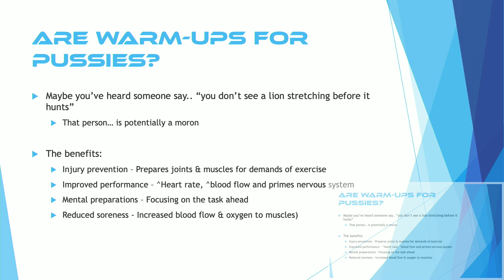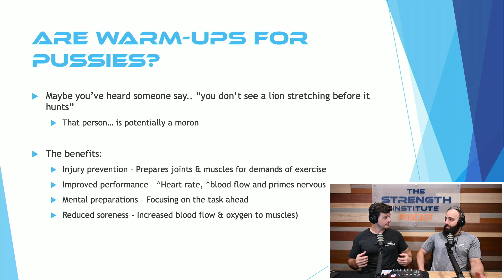Are Warm Ups for Pu$$ies?? - Just the (Fit) Tip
Are warm ups soft? Do you even need to do them? This is what we think! @TheStrengthInstitute